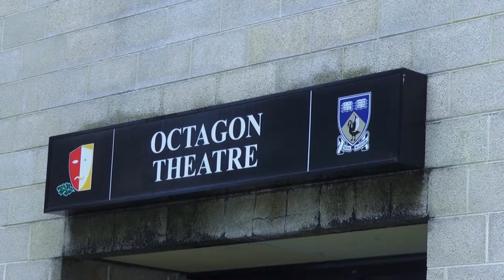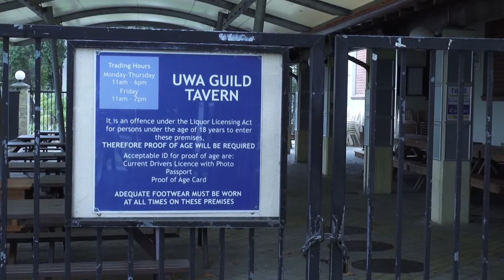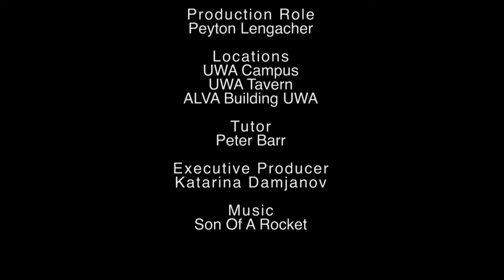Group 22 Drink on Campus